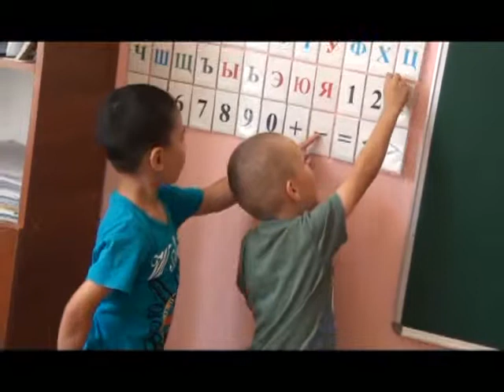Асыл сөз (Рика ТВ)